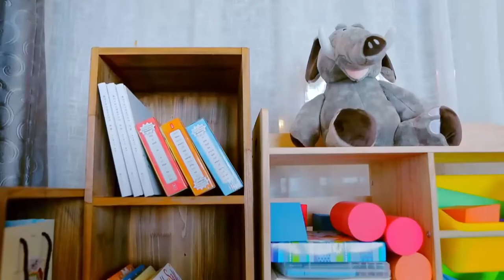[Cut] Ep9.1 Super Mom 2018 - Người mẹ phi thường | Thái Thiếu Phân học Yoga | 不可思议的妈妈2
[Vietsub Updating] Tập 9 của chương trình cho các bé trải nghiệm hoạt động công ích. Sở Nhi & Tín Nhi cho thấy tính cách vô cùng đáng yêu và tốt bụng.
Chương trình Super Mom 2018 (Unbelievable/Incredible Mother) [不可思议的妈妈2] (tạm dịch: Người mẹ phi thường/Mẹ là siêu nhân) với sự góp mặt của Thái Thiếu Phân và 2 con gái Trương Sở Nhi (Zoe) và Trương Tín Nhi (Chloe), Hồ Khả và bé út Tiểu Ngư Nhi, Hà Khiết và con trai Thất Bảo, Trì Á Lăng và con trai YueLai...